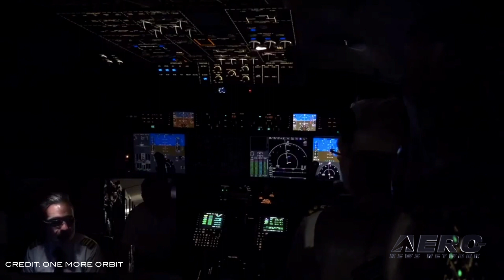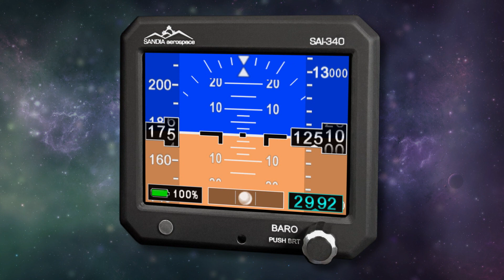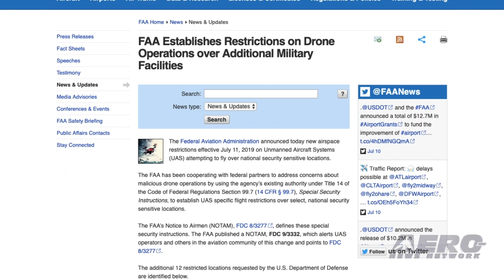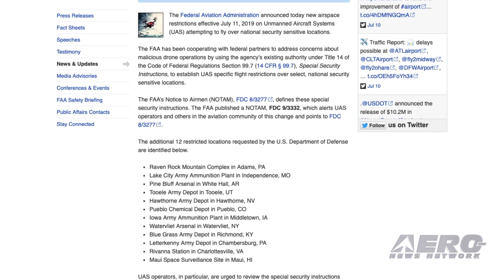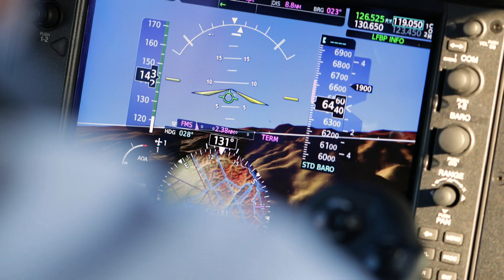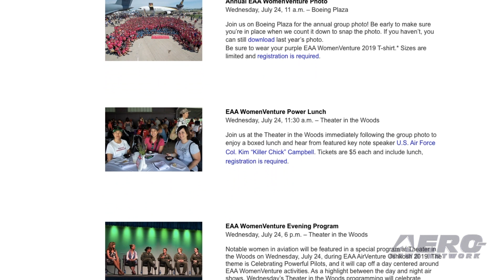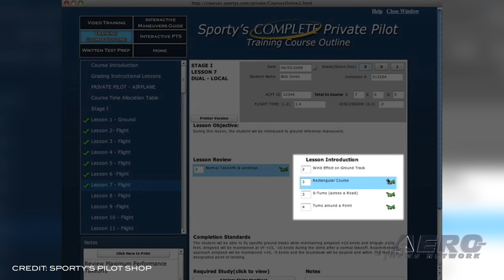Airborne 07.10.19: One More Orbit, WomenVenture 12, Young Eagles & Sporty’s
Also: Saudi Drops 737 MAX, Tamarack Aerospace Update, Restrictions On Drones, NATA

‘One More Orbit’ is a multinational attempt to break the world record for the fastest circumnavigation of the earth via both poles, in a Qatar Executive Gulfstream G650ER ultra long-range business jet. The record is being attempted during the 50th anniversary celebrations of the Apollo 11 moon landing, as a tribute to the past, present, and future of space exploration. The team will launch and complete the record attempt at Space Florida's Launch and Landing Facility (the former Shuttle Landing Facility) at NASA’s Kennedy Space Center, where Apollo 11 launched their historic mission 50 years ago. The mission started at 09:32 EDT, the same time as Apollo 11, on July 9. For the twelfth year, women attending EAA AirVenture will enjoy a show within a show as a host of WomenVenture activities take place. EAA WomenVenture is an annual celebration of women from all facets of the aviation community. Activities are scheduled during the week of EAA AirVenture Oshkosh (July 22-28) to provide women the opportunity to connect with other women who love aviation and build camaraderie within the EAA and WAI communities. EAA’s Young Eagles program which has provided over 2.1 million youth with free demonstration flight experiences, continues to guide young people toward a lifestyle of aviation by offering free enrollment in Sporty’s Learn to Fly course. The Young Eagles program achieved a major milestone on June 28, as 60,000 kids have now enrolled in the virtual pilot school. All this -- and MORE in today's episode of Airborne!!!

Airborne 07.10.19 is chock full of info in this Daily News Episode, Wednesday, July 10th, 2019... Presented by Aero-TV veteran videographer and Airborne Host Sophie Hurlock, and is supported by ANN CEO/Editor-In-Chief Jim Campbell, Chief Videographer Nathan Cremisino, and Aero-Journalist Tom Patton.